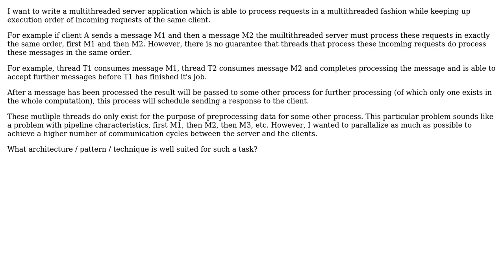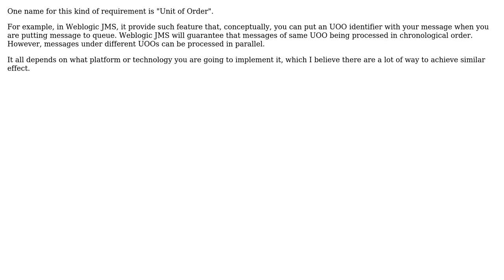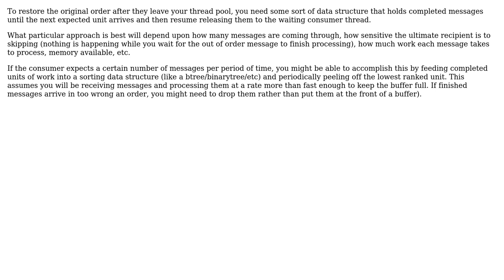How to preserve order of incoming requests on a multithreaded server? (3 Solutions!!)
How to preserve order of incoming requests on a multithreaded server?

With thanks & praise to God, and with thanks to the many people who have made this project possible! | Content (except music & images) licensed under CC BY-SA | Music | Images & others | With thanks to user Jim W user gnat user Asaf user AlexLiesenfeld user Adrian Shum and the Stack Exchange Network Trademarks are property of their respective owners. You are responsible for your own actions.